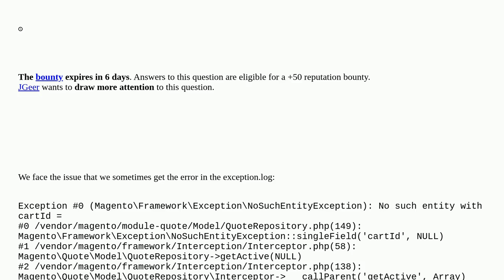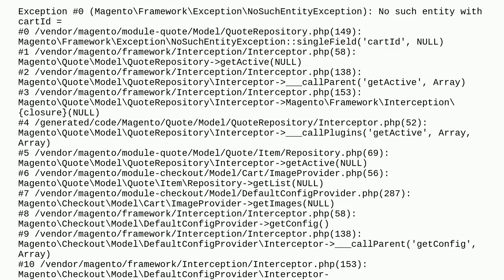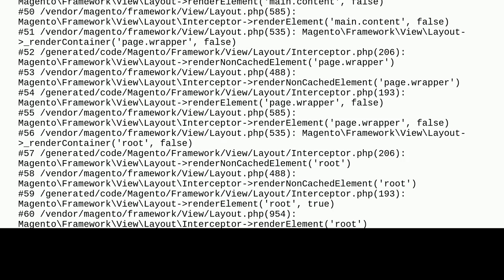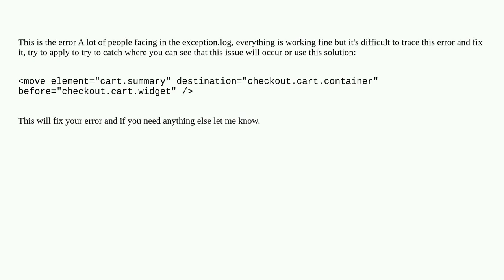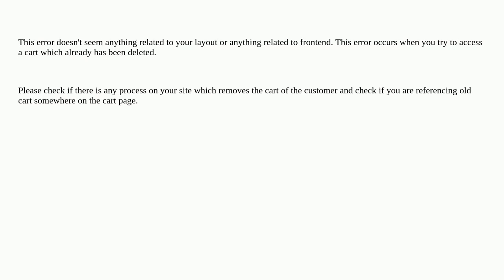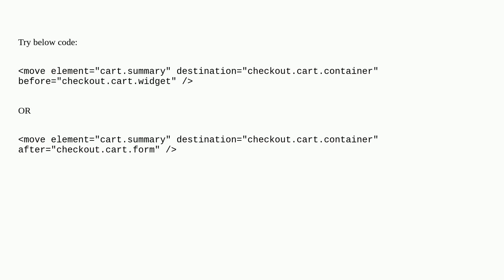Magento: Magento 2.4.6 - No such entity with cartId - checkout_cart_index.xml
Magento 2.4.6 - No such entity with cartId - checkout_cart_index.xml

A special thanks goes out to the community

  cart magento2.4 magento2 layout